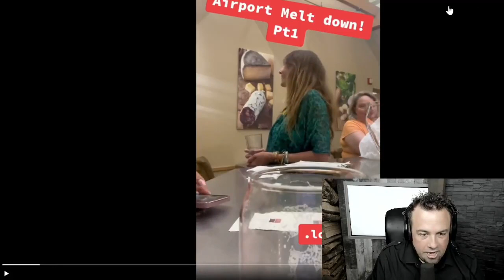women vs. the wall - JFG Tonight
"The epidemic of single 30 and 40-something women, some without children, who don't understand why they aren't attractive anymore is going to hit hard."

Clip taken from:
Impressive Nick Performance | JFGT #892